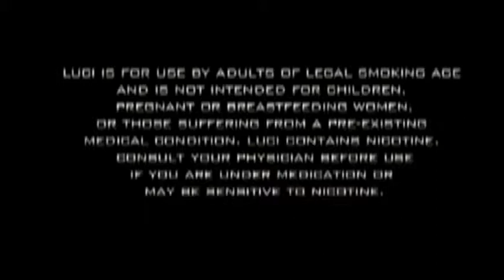MyLuci.m2ts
Luci electronic cigarettes.